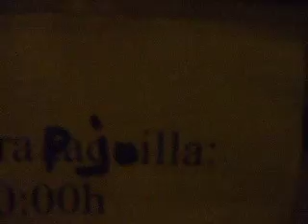PIRINEOS SUR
Imposible de comentar